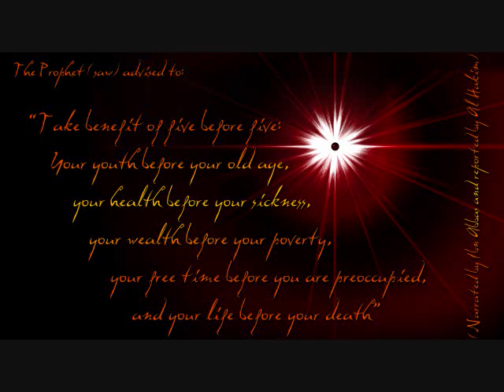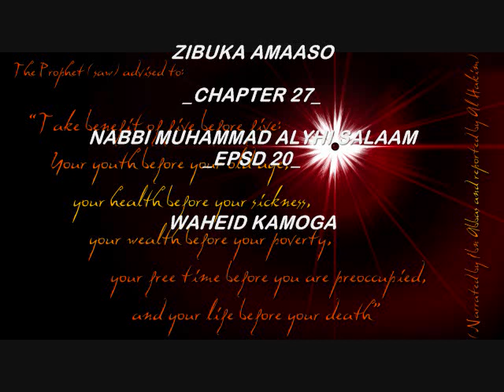ZIBUKA AMAASO_CHAPTER 27_NABBI MUHAMMAD ALYHI SALAAM_EPSD 20_WAHEID KAMOGA